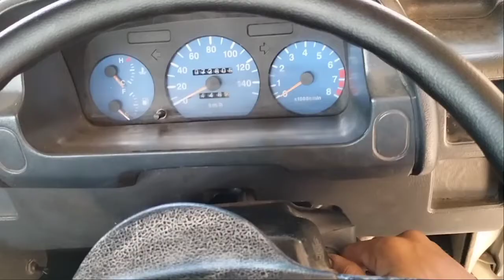Cara tambah relay starter mobil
Relay berfungsi sebagai penambah daya, dan pengaman switch/kontak agar tidak mudah rusak.
Relay ada beberapa macam yaitu kaki 4 dan kaki 5, serta ada yg 12Volt dan 24Volt. Relay dapat diaplikasikan pada berbagai macam sistem kelistrikan pada mobil. Salah satunya pada starter mobil. Penambahan relay akan membuat daya masuk ke switch starter lebih besar sehingga akan membuat starter bekerja optimal dan merespon dengan baik saat kontak diputar ke posisi start.